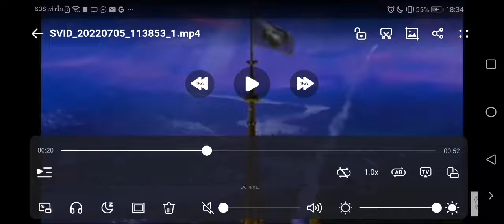Official Trailer I My​ Little​ Pony​ Equestria​ Girls​ Terry​ Dexter​ The​ Movie​ I Disney+